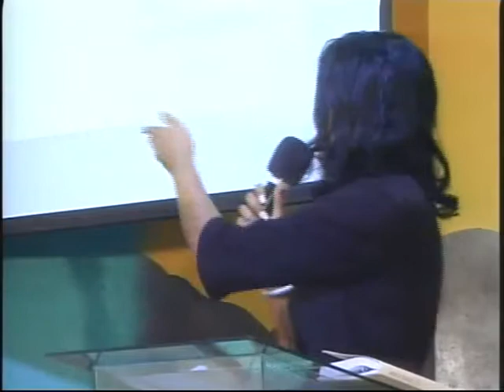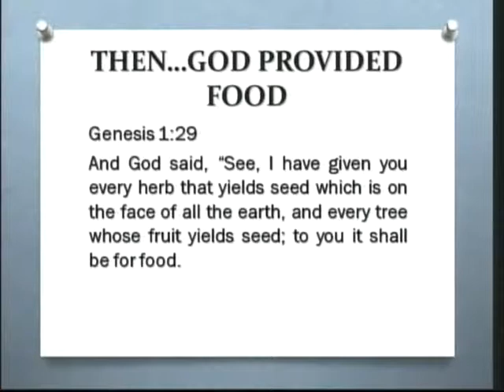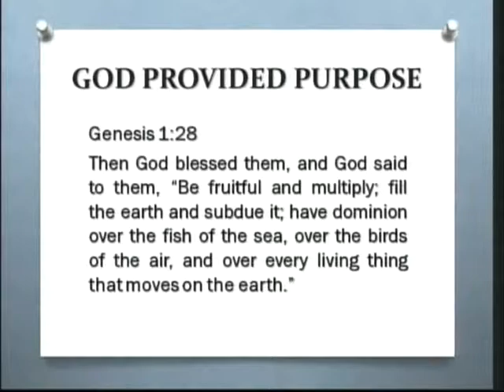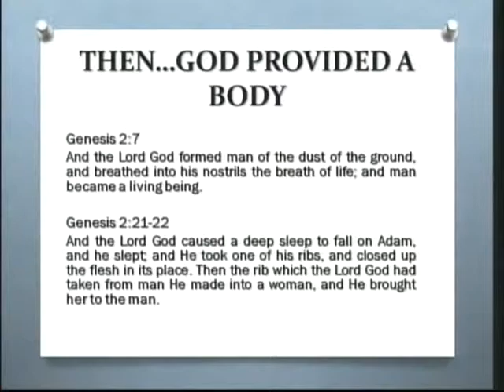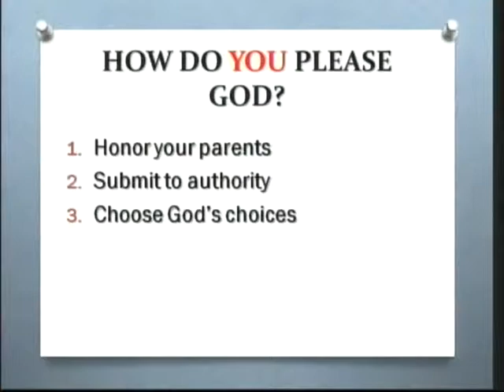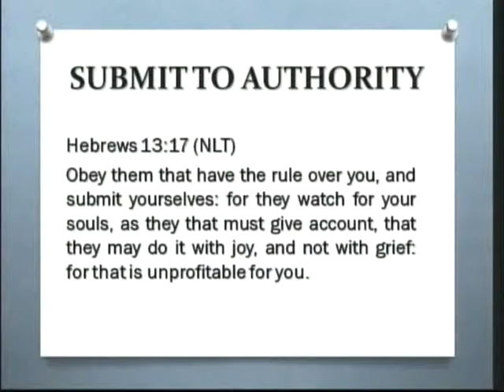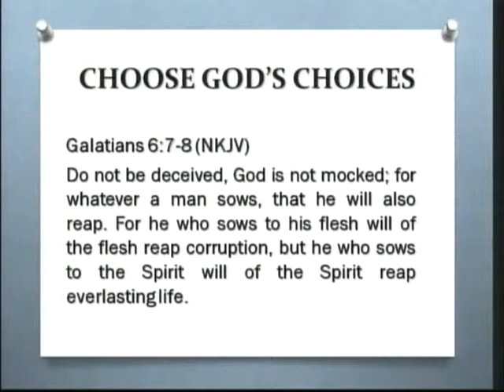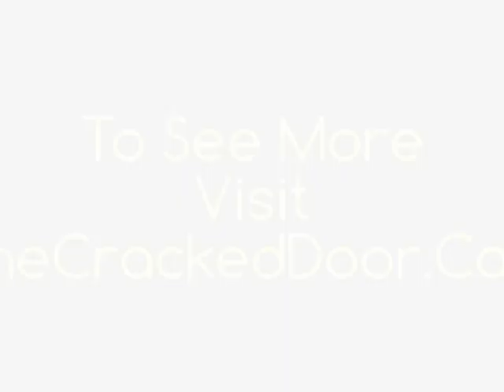The Story Of Purpose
What's your purpose? Your answer to this question is very important. How important? Find out in this video.